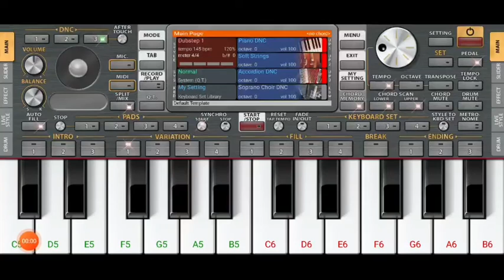Aarambh Hai Prachand | simple piano tutorial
Aarambh Hai Prachand | simple piano tutorial musicsikho piano mobilepiano ‎@Piano Shrikant

arambh hai prachand on piano

xxxtentacion piano tutorial aashiqui mein teri ringtone aisi deewangi piano harmonium ringtone tune perfect piano sandese aate hai piano ek hasina thi aarambh hai prachand on piano aashiqui mein teri butterfly titliyan himesh resham... chikni chameli piano coffin dance piano coffin dance piano tutorial ek hasina thi piano ek hasina thi piano tutorial ek hasina thi ringtone habibi on piano harmonium kaise bajate hain harmuniya ringtone haseena ringtone i hate love story songs jahan hai tujhko ringtone jay jay kara swami dena sath ha... kgf mother piano mai teri chunariya ringtone manike on piano mujhe neend na aaye tone nokia old mobile ringtone org 2023 perfect piano kaise bajaye perfect piano tune perfect piano tutorial piano tutorial piyano tune ringtone harmonium tum mile dil khile ringtone हारमोनियम धुन